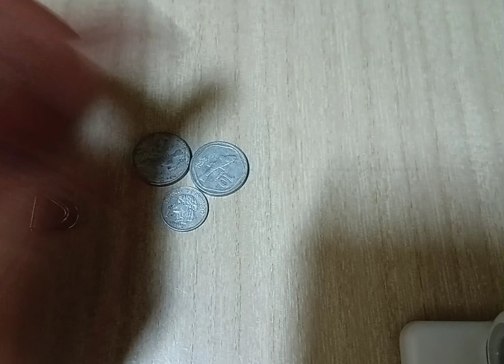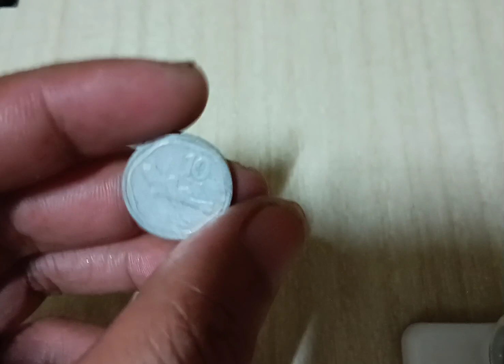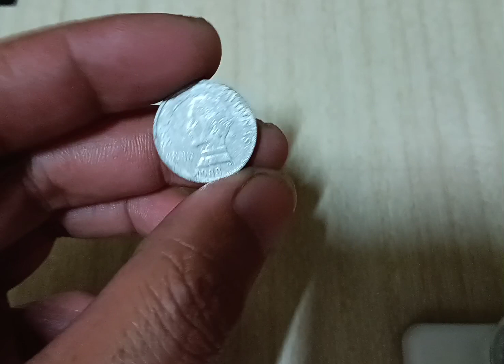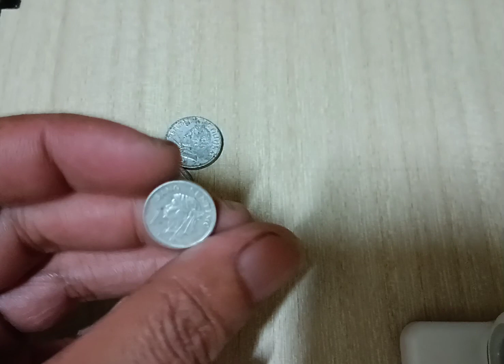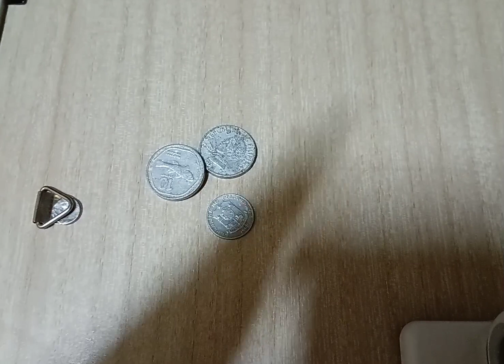Napaka mahal ng 10 at 1 sentimos na tingga